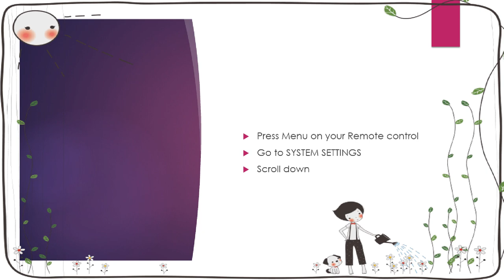HOW TO RESET YOUR OPEN VIEW DECODER